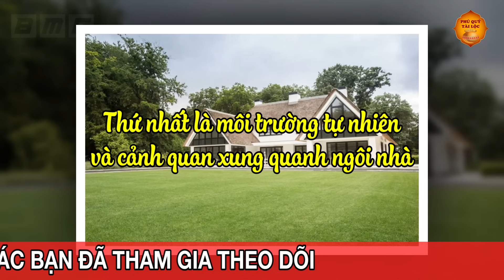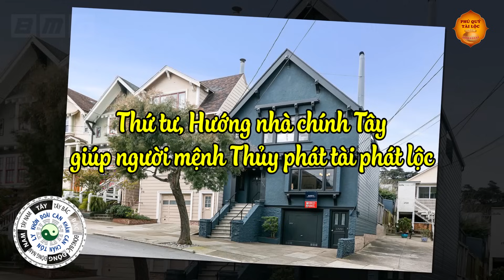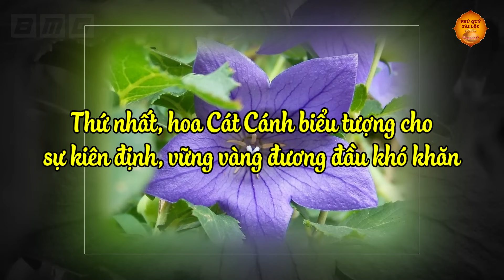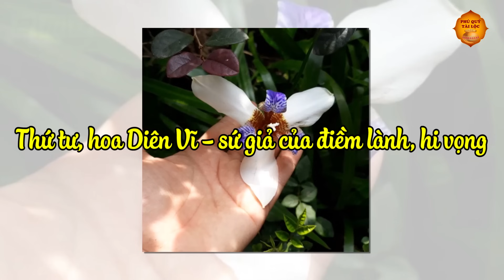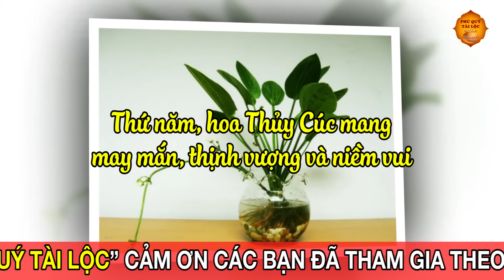Không Cần Phong Thủy Mệnh Thủy Ở Nhà Hướng Này Càng Ở Lâu Càng Giàu Có, Tiền Bạc Càng Ùn Ùn Kéo Về